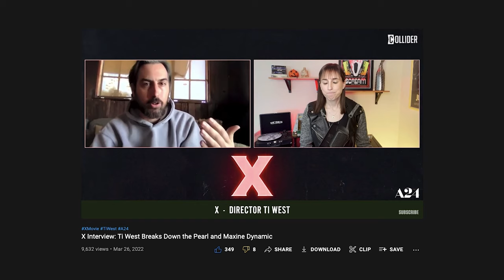This is hilarious | X Movie Review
Let's talk about the 2022 horror Film X that has a odd twist too it...

CAST
Scott Mescudi as Jackson Hole

Mia Goth as Maxine "Max" Minx and Pearl

Jenna Ortega as Lorraine

Brittany Snow as Bobby-Lynne

Martin Henderson as Wayne Gilroy

Owen Campbell as RJ Nichols

Stephen Ure as Howard

James Gaylyn as Sheriff Dentler

MUSIC
1. Ruck P - Green Valley Trail

2. Stan Forebee, Inf - Maple Leaves

3. Screen Jazzmaster, Zmeyev, T.Check - Lush

Sony ZV-1 camera only

same camera but with the vlogger kit included

Torjim 60” camera tripod

AUDIO
Rode VideoMic GO on-camera microphone

Asus Q524U model laptop

Bose SoundLink Revolve bluetooth speaker